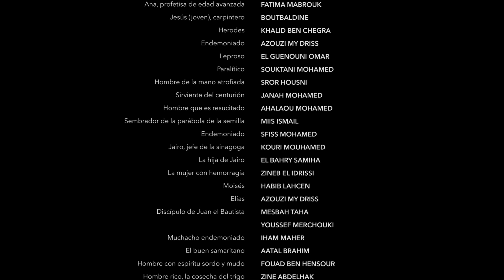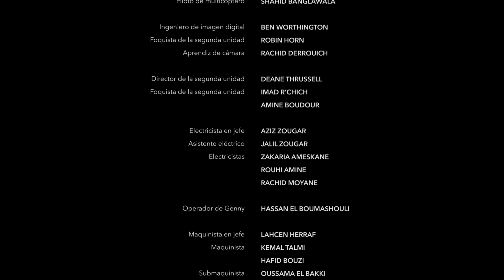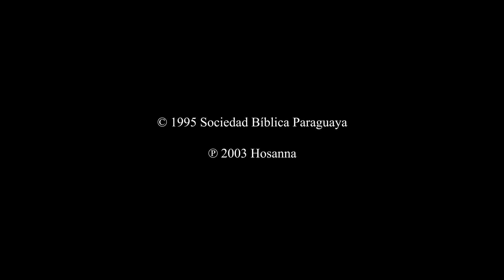Nivacle | Luke End Credits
1995 Bible Society of Paraguay